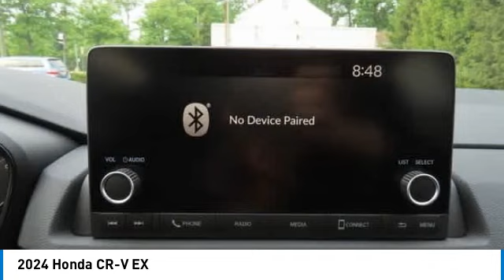2024 Honda CR-V Nanuet NY RH484726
2024 Honda CR-V EX

Platinum White Pearl 2024 Honda CR-V EX AWD CVT 1.5L I4 DOHC 16VbrbrRecent Arrival! 27/32 City/Highway MPG